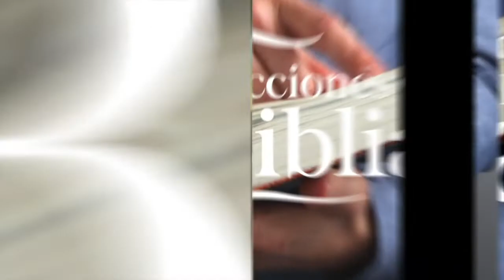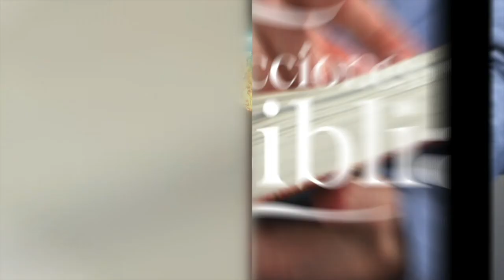LDB - LA MALDICIÓN DE CAM - 24 DE ABRIL 2022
La lección para este día se titula: LA MALDICIÓN DE CAM, un tema presentado por el Pastor Ever Roblero.